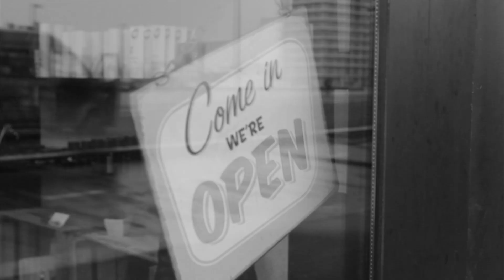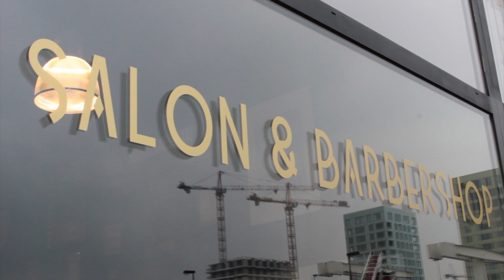Chaplins Salon & Barbershop